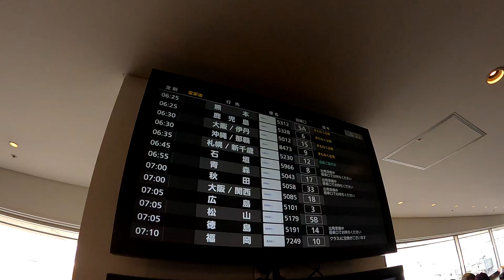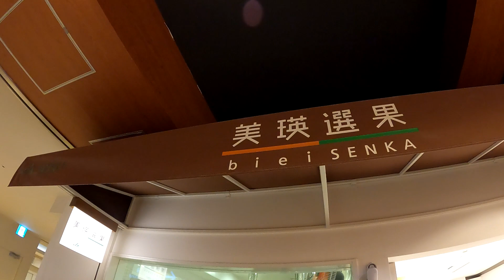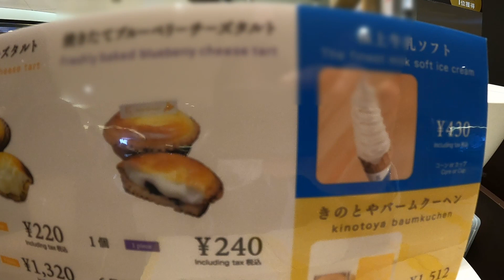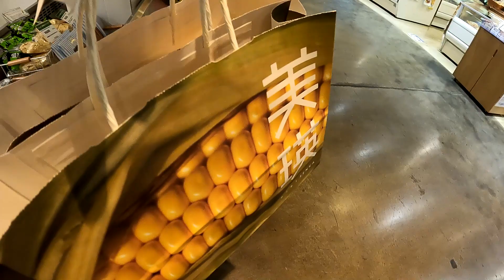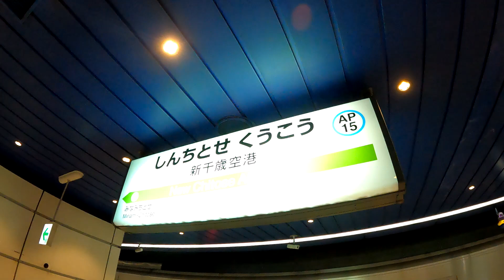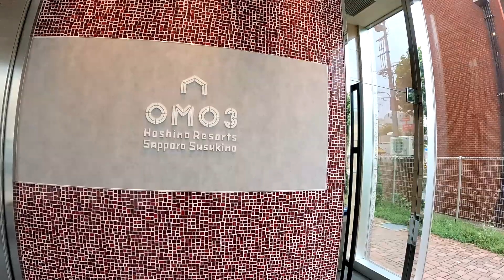真夏の北海道へ！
お盆休み期間、
とても暑い日が続くということで北へ行くことにしました◎

北海道・新千歳空港では様々な魅力ある美味しいグルメが盛りだくさん！

訪れた場所
・羽田空港
・サクララウンジ（JALラウンジ）
・新千歳空港
・美瑛選果（コーンぱん）
・きのとや（ソフトクリーム）
・LeTAOルタオ（ケーキ）
・カリー軒（ハンバーグ）